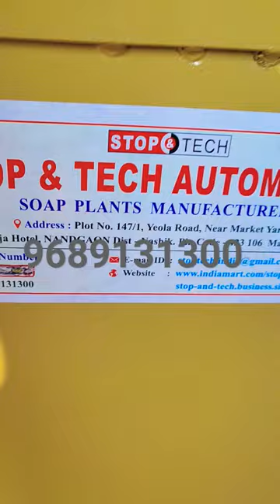motorcycle brake shoe od grinding machine vibration test.